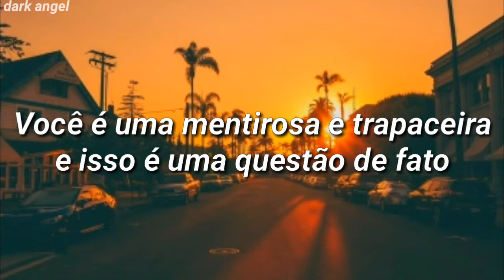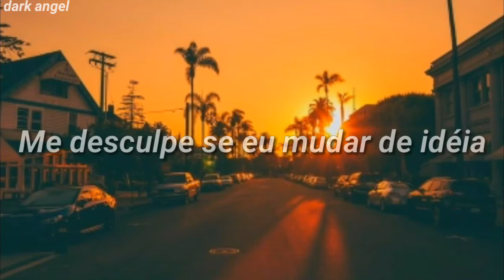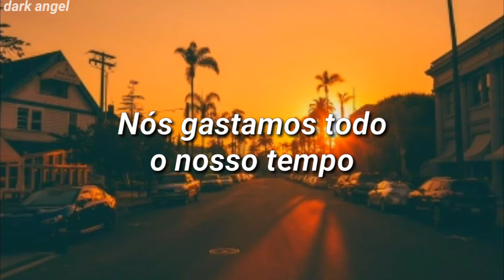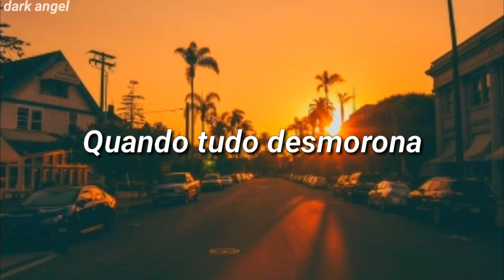Eli. - white lies ft. Chelsea Collins {legendado}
Lyrics/letra:

You sure got a lot to say for someone
Who never tells the truth
Would it kill you to be honest if i asked you to?

We both know that this will fade it's only a feeling in the now
Would you tell me how you do it if i asked you how?

And i don't have the time today for that
You're a liar and cheat and that's a matter of fact

We spend all of our time
Changing our minds
I'm sorry if i change my mind

We spend all of our lives
Telling white lies
And then we act surprised
When everything falls apart

You sure got a lot to say
Keep using your words but you don't mean them
Yeah, your eyes they couldn't hide all of your secrets

You keep going till we break
But i just let it go, i love the feeling
Of never knowing if you're holding something dangerous

I don't have the time no more for that
Cause your heart was never there and that's a matter of fact
As imagens e o áudio presentes no vídeo não me pertencem!
The images and audio in the video do not belong to me!